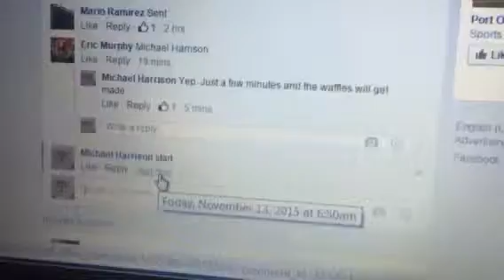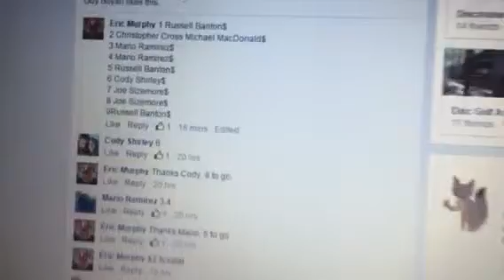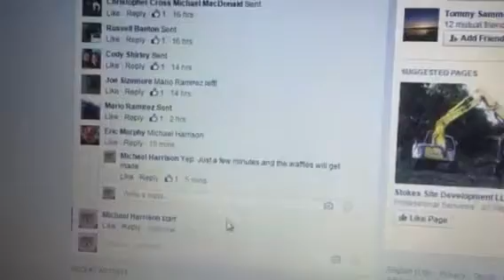Eric mcpro aviar